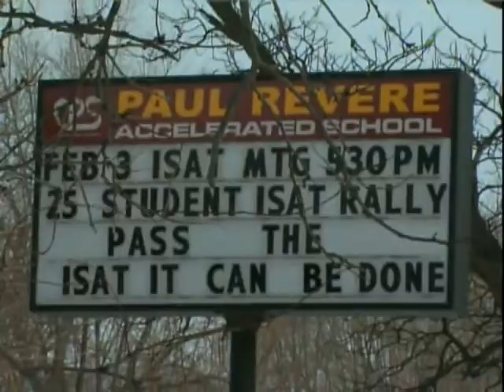Youth boxing club:The Ring of Hope-Chicago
Man in the center is former Mayor of Chicago Richard M. Daley. Just Christ Ministries is a non-denominational ministry that works with the community residents, law enforcement and other organizations to improve the quality of life for youth, adults and families.

Everlast Elite Pro Style Training Gloves

SANJOIN Boxing Headgear, Synthetic Leather MMA Headgear, UFC Fighting Head Guard Sparring Helmet, Black

Xnature 4oz 6oz 8oz PU Kids Boxing Gloves,Gift Box Children Kickboxing Sparring Youth Boxing Or Training Gloves Age 5-12 Years for Christmas and Birthday Present

Tech Tools Punching Bag Reflex Boxing Bag with Stand, Height Adjustable - Freestanding Punching Ball Speed Bag - Great for MMA Training, Stress Relief & Fitness